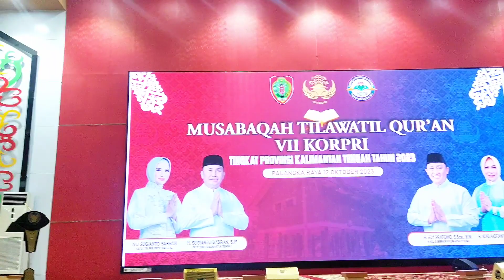Penutupan & Pengumuman MTQ VII KORPRI Prov. Kalteng Tahun 2023